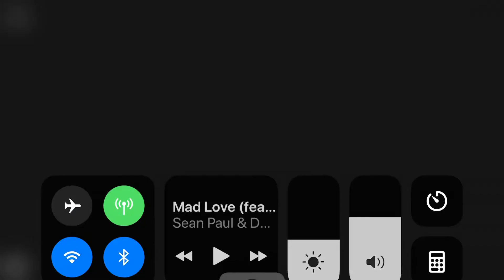Granny speed run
I got all items at the blocked door starting escaping watch until the end